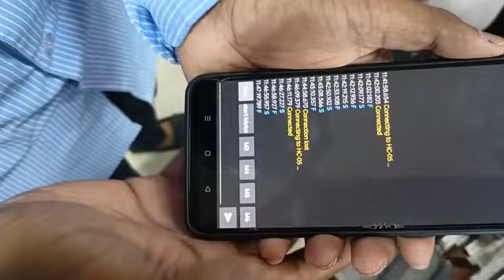Wireless paddy Transplanter using arduino ckt